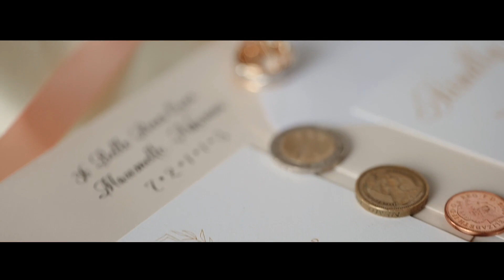Epic New Years Eve Wedding | Hannah + Will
Counting down the minutes till 2023 with party gear and cold sparks at this beautiful New Years Eve Wedding!

Venue- The Venue at Cold Springs

MB01IFQW2EK1E8F
MB01VK8T5LBIDPZ
MB01OCH8SWT6XPE
MB01KXBEWDLILN9
MB01AAZMZCRSUBY
MB01422JTO2C1CF
MB01YRKZ1IQBRTA